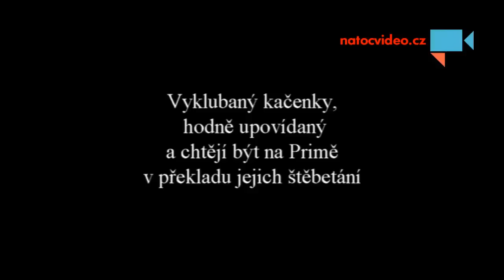Vyklubané kačenky a hodně upovídané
Vyklubané kačenky a hodně upovídané, a v překladu jejich štěbetání je že chtějí do vysílání - Autor: Jan Barvínek